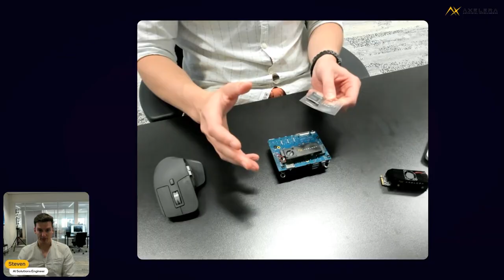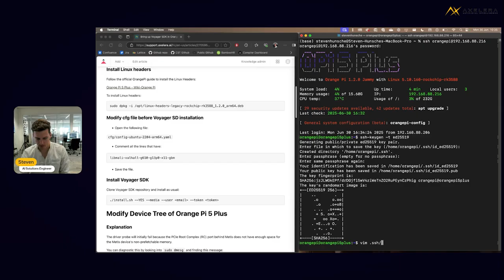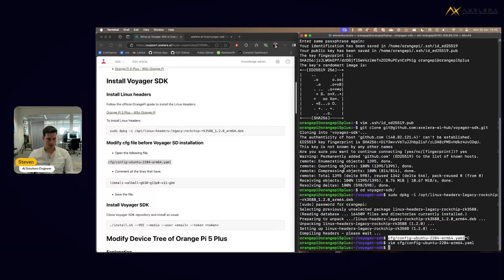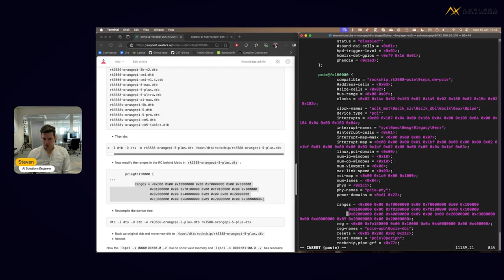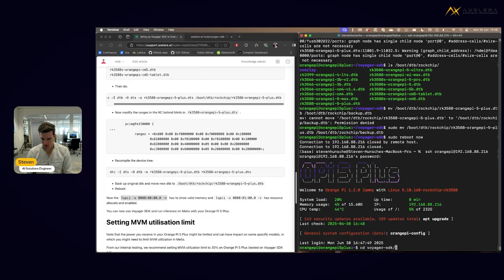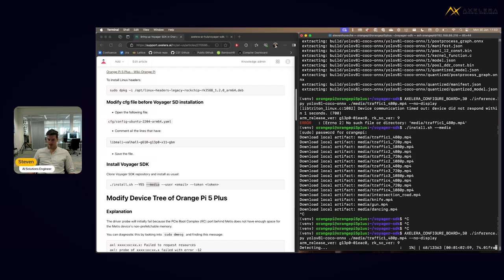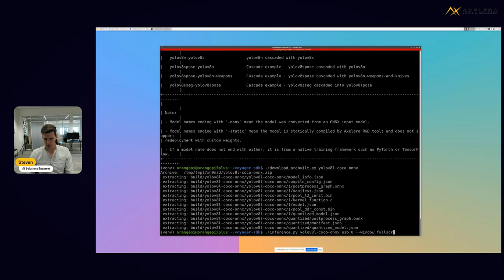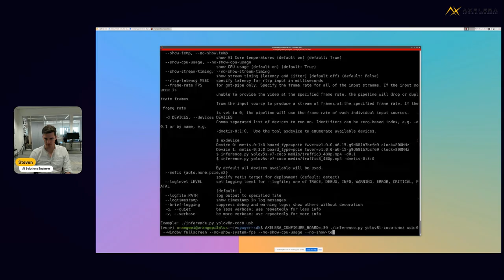Standalone AI on Orange Pi 5 Plus | Step-by-Step Guide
Did you know your Orange Pi 5 Plus can run real-time AI computer vision, totally offline?
No internet. No servers. No cloud. Just pure, on-device intelligence powered by the Metis M.2 accelerator and Voyager SDK.

This step-by-step guide from Axelera AI shows you how to turn your Orange Pi 5 Plus into a standalone edge AI system. Whether you’re building a smart camera, an AI-powered robot, or just experimenting with local inference, this setup is fast, compact, very affordable and 100% cloud-free.

🎥 What’s inside:
 • Step-by-step hardware + software setup
 • Voyager SDK installation
 • Live demo running YOLOv5 object detection
 • Tips for your own edge AI applications

This is edge AI made easy, perfect for DIY makers, AI devs, and anyone who wants to keep their AI local and low-power.